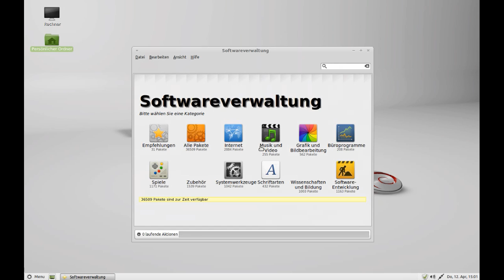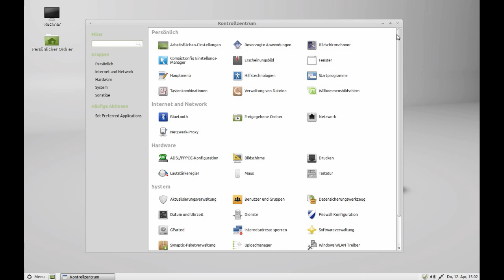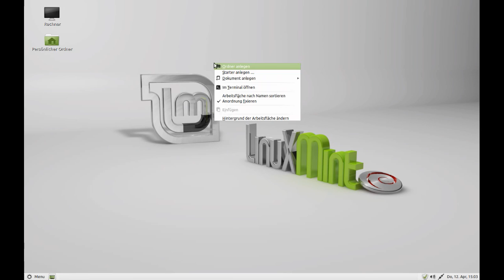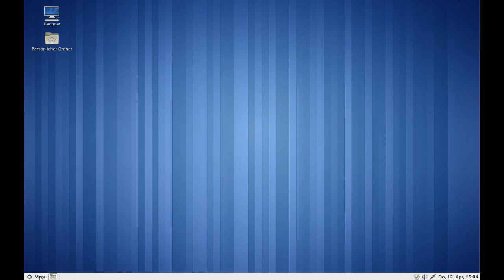Linux Mint Debian Edition + Mate Desktop| Overview | 201204 RC (11 Apr 2012)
Linux Mint is an Debian-based(testing-repo.) distribution. Linux Mint´s goal is to provide a more complete out-of-the-box experience by including browser plugins, media codecs, support for DVD playback, Java and other components. This version adds the alternative mate desktop interface. Linux Mint is compatible with Debian software repositories, but not compatible with Ubuntu. It is also avarible with Gnome, Xfce, Cinnamon. It has a semi-rollingrelease system so you do not need to install a new version, just update.

Thanks for the background music by PapafiotMusic (usual stuff)

Recording: recordmydesktop
Video editor: Pitivi: x264enc code, mp4